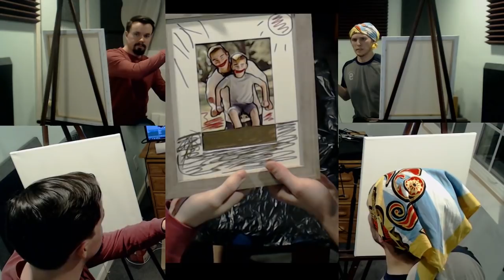The Disaster Artists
The cat's in the bag and the bag's in the trash